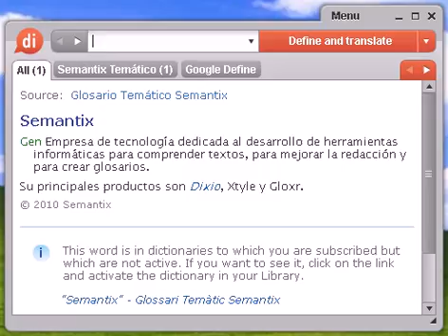Definición de meníngeo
meníngeo, diccionario, definición, significado, español, castellano, dixio, meníngea, meníngeas, meníngeos